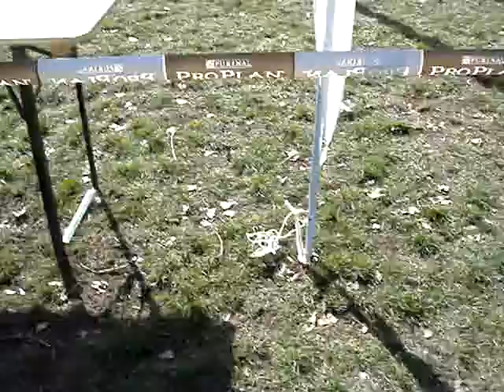Expo Medias 2009 XII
Expo Medias